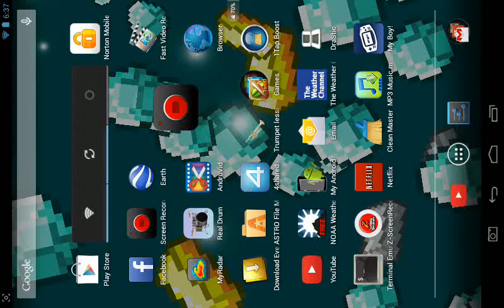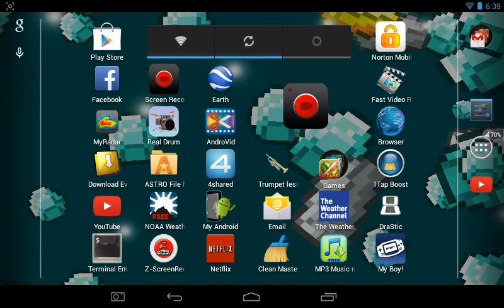Mcpe ep2 part 2